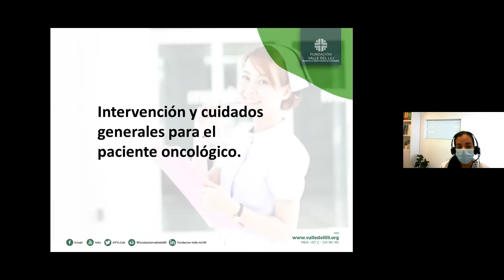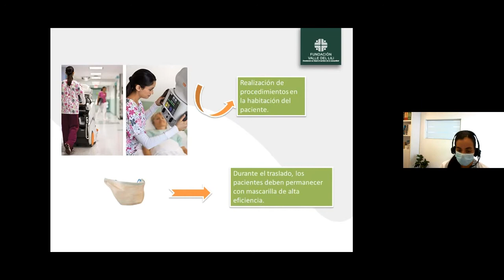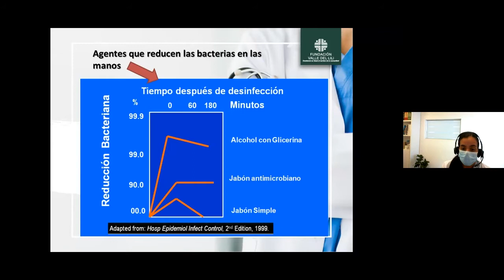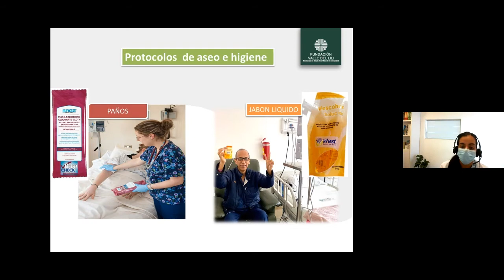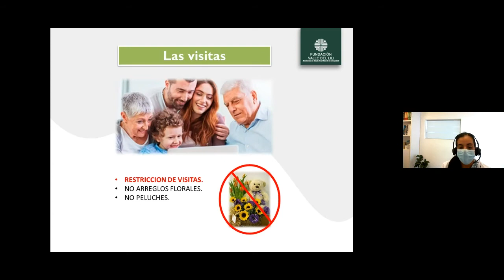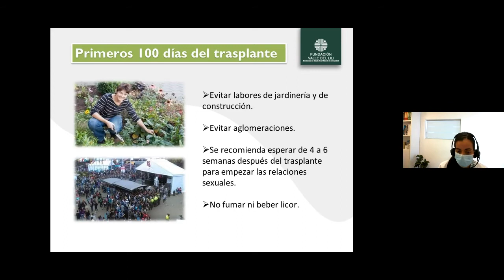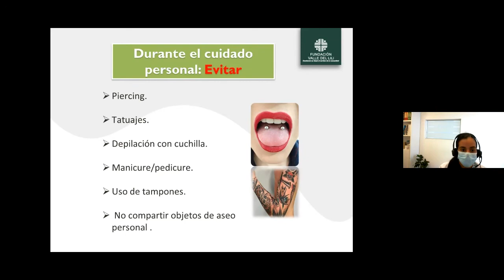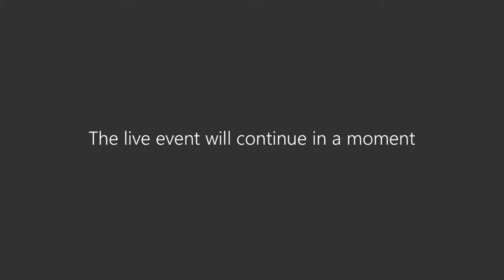Prevención de infecciones en paciente Oncológico y signos de alarma en casa.